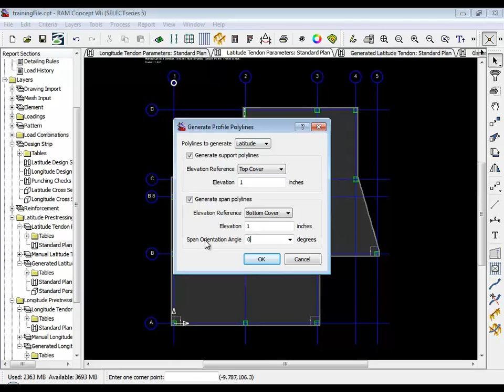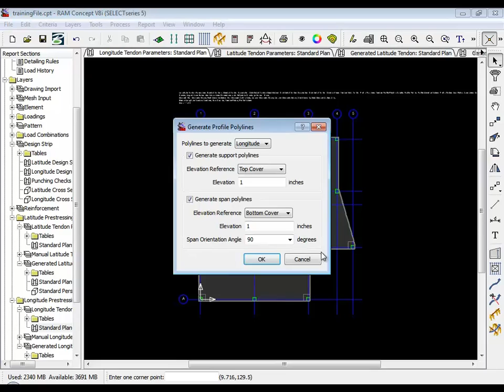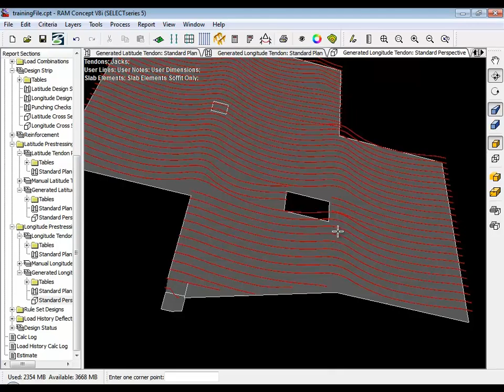Using the Tendon Tools in RAM Concept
In this short video, RAM Concept Development Manager, Jonathan Hirsch, demonstrates using the tendon tools in RAM Concept for elevated slab design.

This session can be viewed in its entirety on the Bentley LEARN Server at the following link: